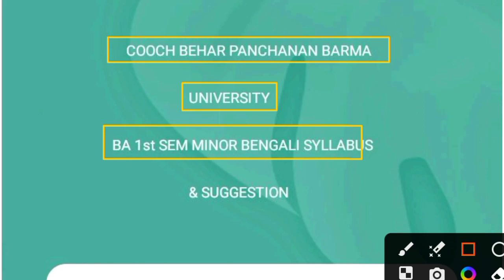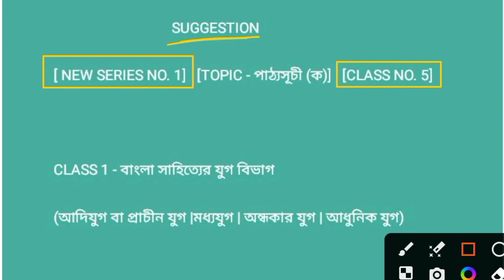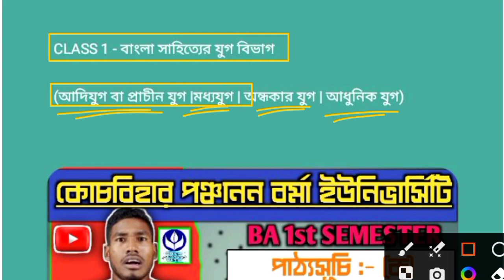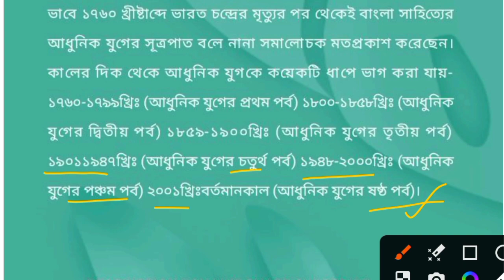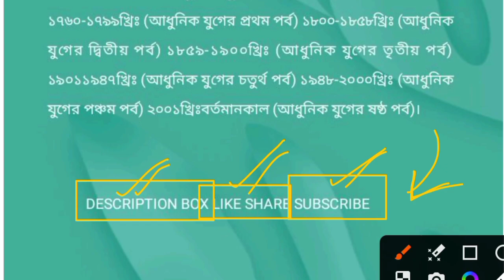CBPBU BA 1st SEM MINOR BENGALI SUGGESTION 2023-24 ll (SERIES 1 ; CLASS 5)